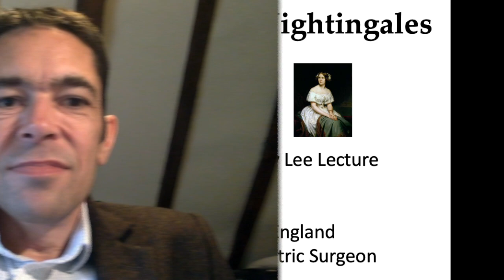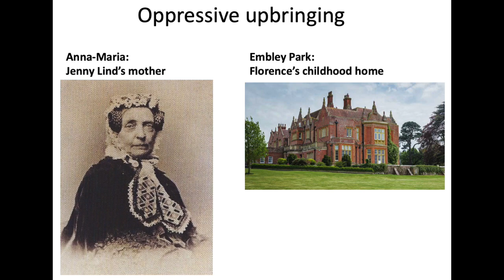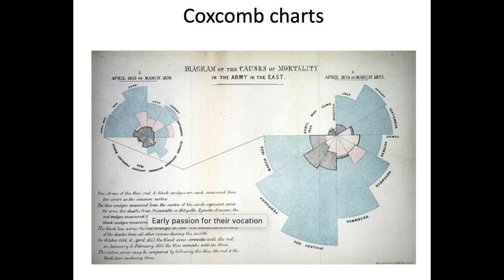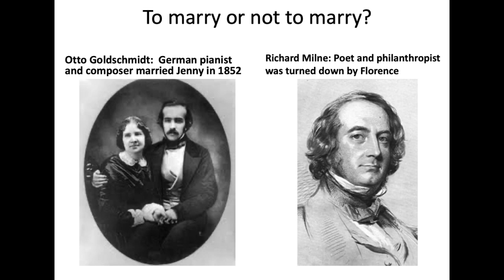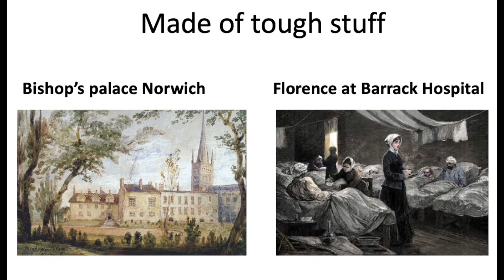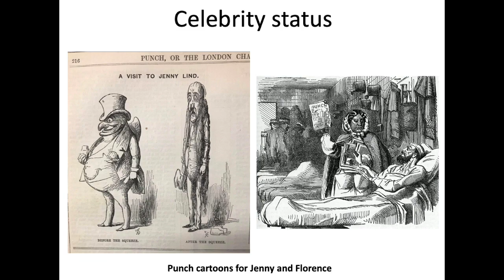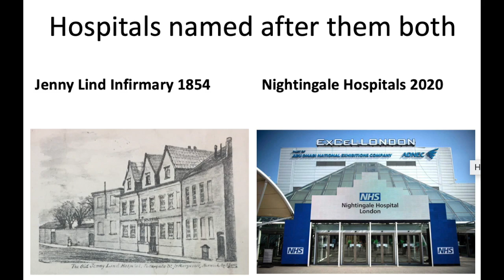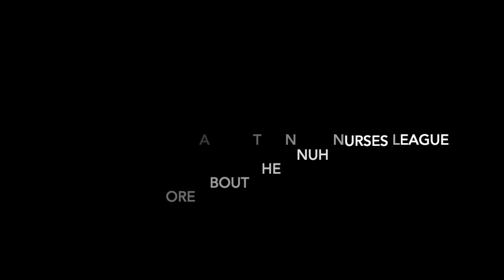2020 Annual Betty Lee Lecture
The NNUH Nurses League 2020 Annual Betty Lee Lecture - A tale of two nightingales given by Mr. Richard England